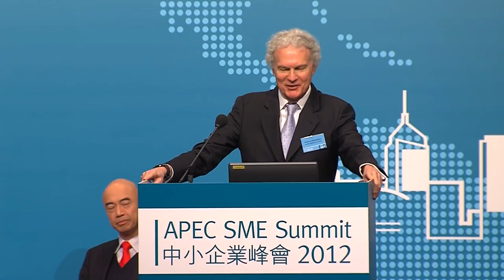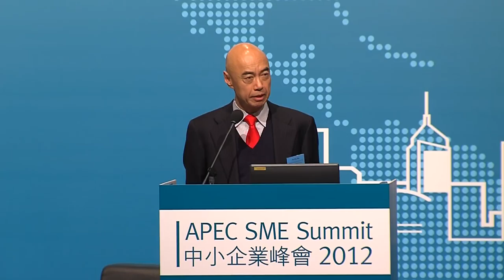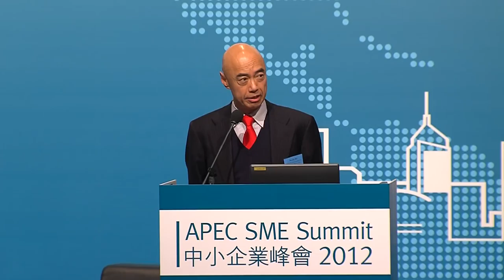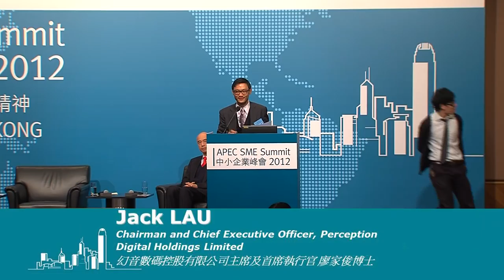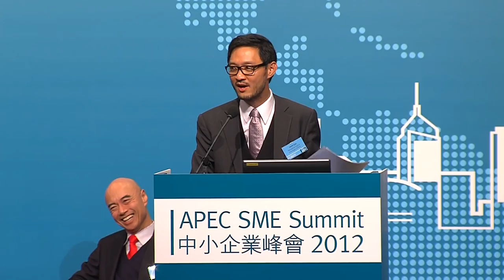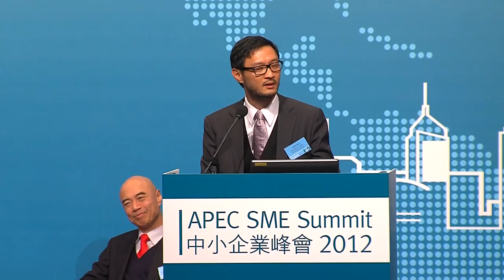Entrepreneurship -- Born or "Learned"?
Dr Po Chi Wu
Adjunct Professor, School of Business & School of Engineering, Hong Kong University of Science and Technology

Dr Jack Lau
Chairman and Chief Executive Officer, Perception Digital Holdings Limited

Moderator:
Mr Anthony Nightingale
Managing Director, Jardine Matheson Group